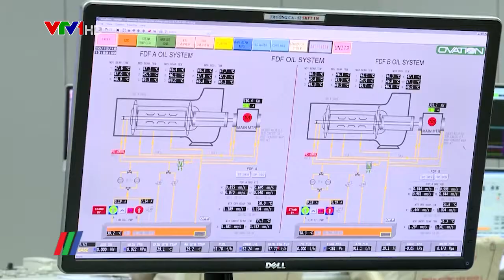WB hỗ trợ Việt Nam thúc đẩy đầu tư vào tiết kiệm năng lượng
Thúc đẩy tiết kiệm năng lượng là giải pháp tốt có chi phí thấp nhất để đạt được nhiều mục tiêu cùng một lúc như đáp ứng nhu cầu năng lượng, chống ô nhiễm và giảm phát thải khí nhà kính. Ngân hàng Thế giới, thay mặt cho Quỹ Khí hậu Xanh (GCF) vừa ký hiệp định viện trợ không hoàn lại trị giá 11,3 triệu USD với Ngân hàng Nhà nước Việt Nam để hỗ trợ phát triển thị trường tài chính thương mại cho đầu tư vào tiết kiệm năng lượng trong ngành công nghiệp...